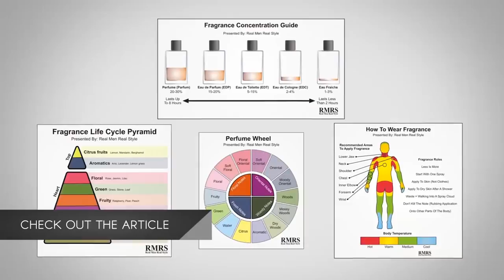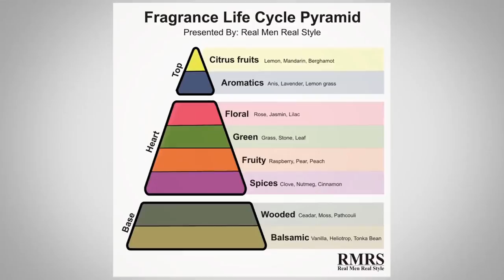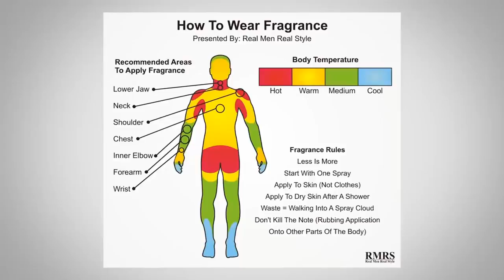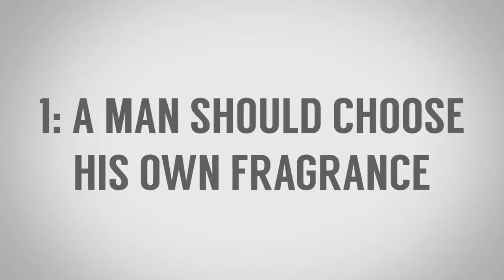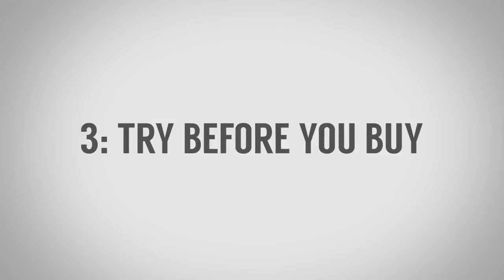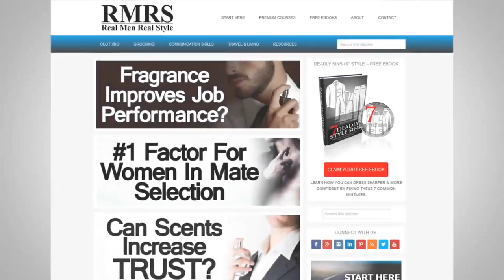Знакомство с парфюмерией | Как и зачем использовать туалетную воду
Сегодня Антонио окунется вместе с вами в ароматы. Ароматы призваны, чтобы подчеркнуть ваш естественный запах, но никак не затмить его. Поэтому важно правильно их наносить.

Наверняка, вы слышали о туалетной воде, одеколоне и духах. Но немногие знают, чем эти виды парфюмерии отличаются друг от друга. Сегодня разберемся!

Итак, туалетную воду необходимо правильно на себя наносить. Это очень важно. Обратите внимание на следующие рекомендации:

1. Не заливайте себя духами, не перебарщивайте.
2. Используйте парфюм каждый день.
3. Не наносите туалетную воду на одежду.
4. Выбирайте духи самостоятельно.
5. Используйте рекомендации, чтобы укрепить свое решение.

Разница между видами парфюмов:

1. Одеколон – 5% концентрация.
2. Туалетная вода – в среднем 10% концентрация.
3. Духи – 15-30% концентрация.

Используйте парфюм, чтобы заявить о себе!